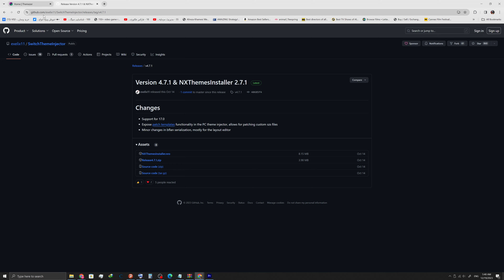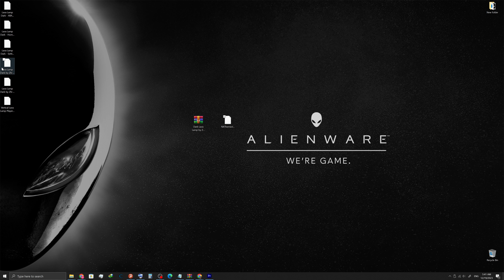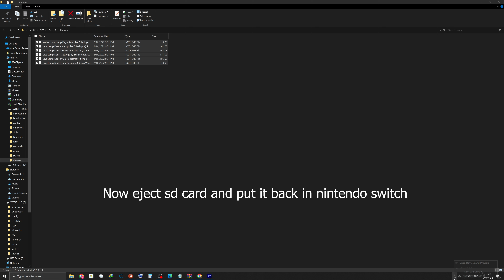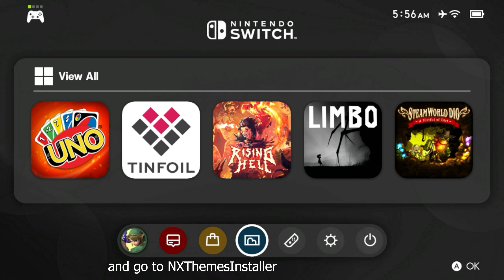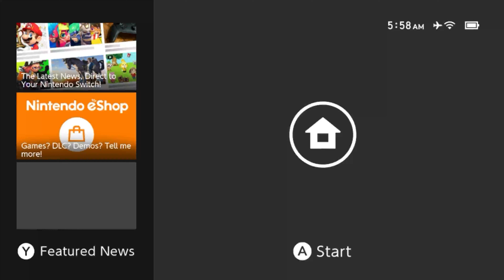How to install custom theme in Nintendo Switch.easy way!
Hi everyone
First of all, I apologize for the delay in uploading the new video.

install some awesome custom themes for the Switch using NXThemes Installer!
Thankfully to Switch Theme Injector repo and the wonderful Themezer site to get beautiful  looking themes for our Nintendo switch .

 ((This will require a modified Switch))

on my next video i will show you how to delete theme directly on sd card with your pc
its usual because sometimes themes cant install and crash after reboot(very rare)
if you have any questions ask me on comments below

Downloads & Links!